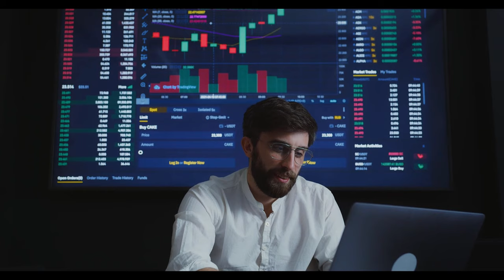Zamlı maaş tablosu belli oldu. Temmuz'da emekli ve memur ne kadar maaş alacak